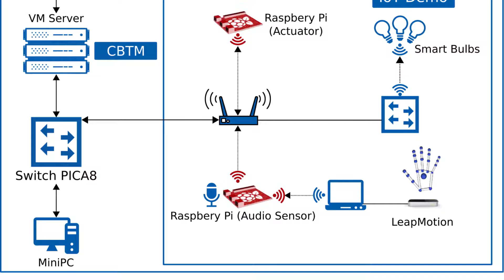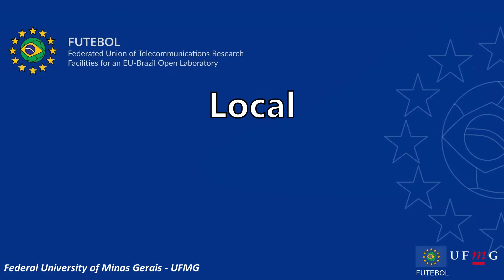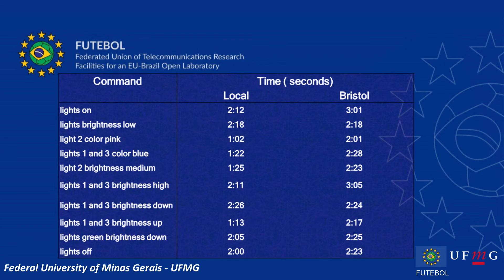Smart Lights Control using Voice and Hand Gesture Recognition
Usage of voice recognition and hand gestures to control a set of Smart Lights, representing an IoT System. The processing capabilities are distributed among three different tiers: Cloud (University of Bristol), Local Fog (Universidade Federal de Minas Gerais), IoT Gateway (localized in the same space as the smart lights)

This is part of FUTEBOL Project Experiment 3.1: Adaptive converged infrastructure for IoT